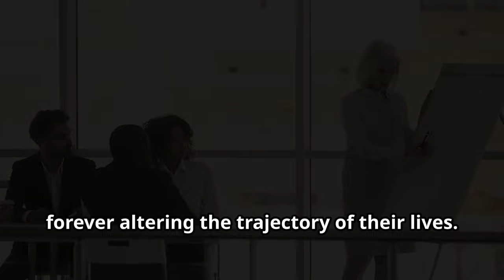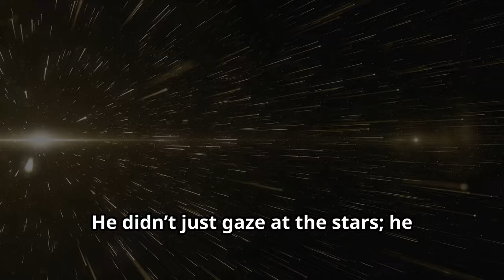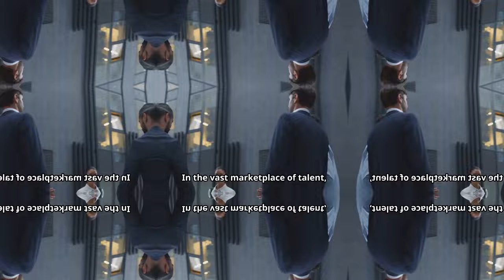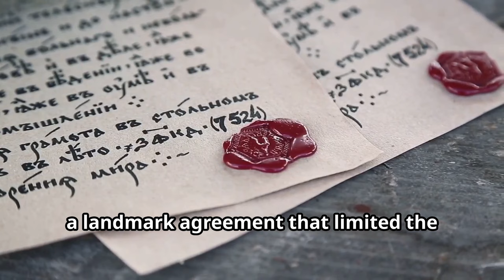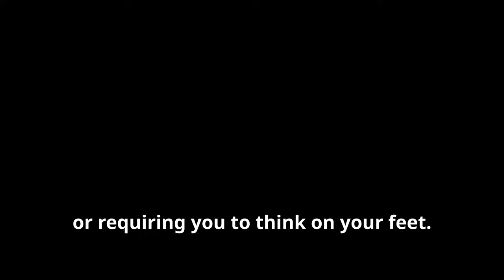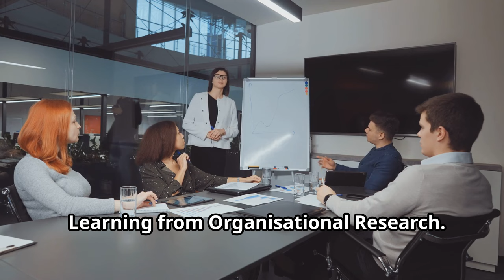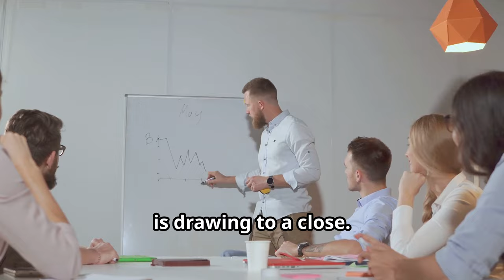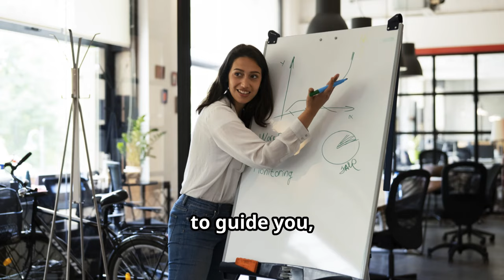MASTERING THE ART OF INTERNAL TRANSFERS: YOUR ULTIMATE GUIDE